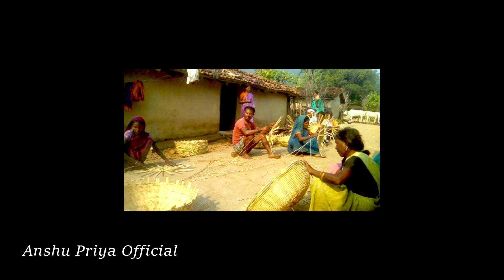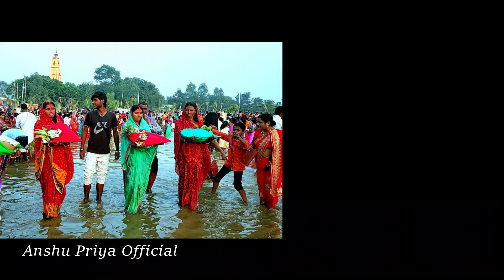दर्द भरा छठ पूजा व्रत गीत || गोतिनी बाँझिनिया नाम धईले ए दिनानाथ || Anshu Priya Chhat Puja Geet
Song - Gotini Banjhiniya Name Dhaile A Dinanath
Singer - Anshu Priya
Level - Anshu Priya Official
Lyrics - Paramparik